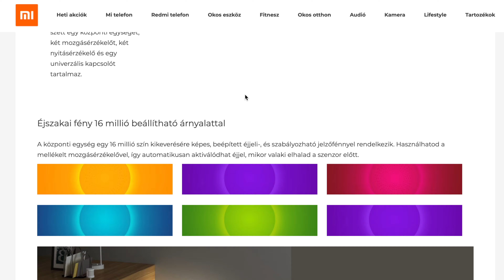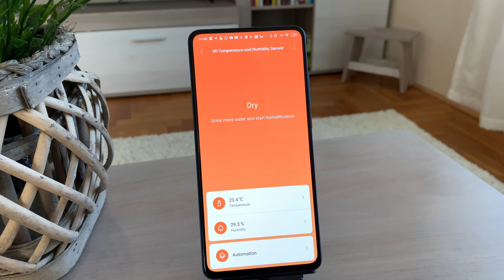Mi Temperature and Humidity Sensor bemutató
A Xiaomi hő és páratartalom mérő szenzor valós időben képes monitorozni, hogy hány fok van és hány százalékos a páratartalom. Ráadásul mindezt nagy precizitással teszi. Alkalmazáson keresztül nézhetőek az értékek, sőt, automatizálható is, hogy más eszközökkel mi legyen, ha a hőmérséklet vagy a páratartalom nem megfelelő.